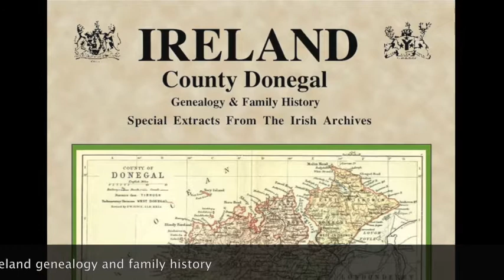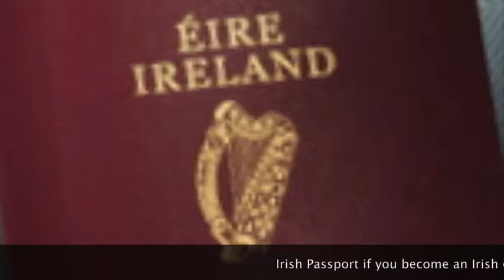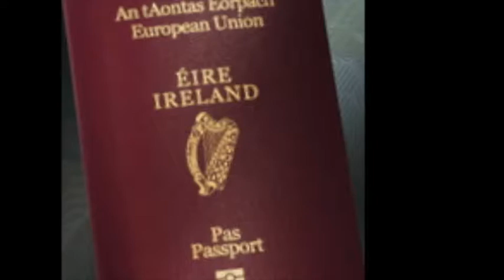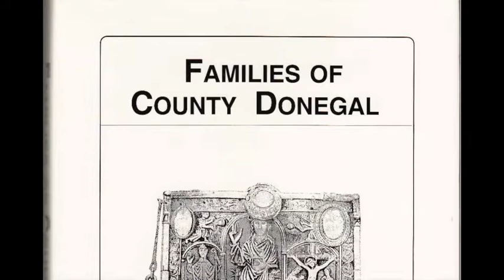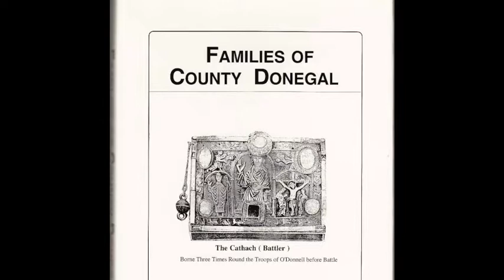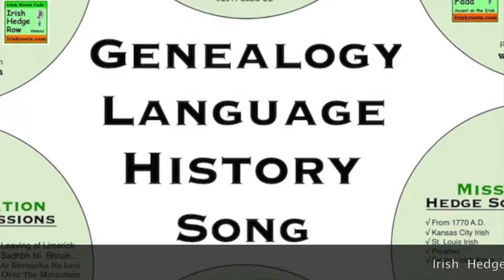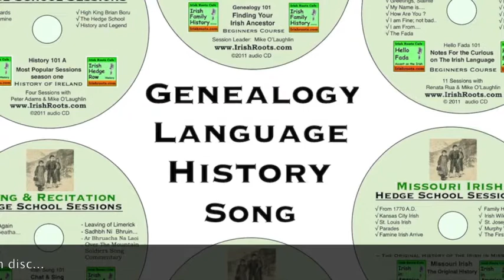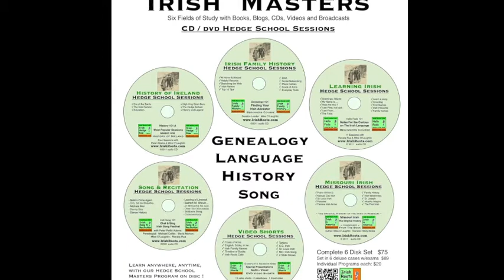Maloney Moloney family; Get Irish Citizenship; Australia Convicts; Co. Donegal genealogy; IF 129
Among Todays Topics:

1)  Maloney is the Irish Family Name of the Day
2) My Right Foot. found
3)  Getting Irish Citizenship
4)  Convicts to Australia
5) Grandparents Pilgramage to .
6)  Donegal Designer Shoes
7)  Lessons from the Irish Hedge School

This Weeks Topics:             1:05
Notes from Mike:                1:54
Book of the Month:             8:55
The Magnificent Seven:       9:30
Irish Name of the Day:      12:00
Websites of the Week:       16:18
Curious News and Notes:  17:45

Total Time: 23:28